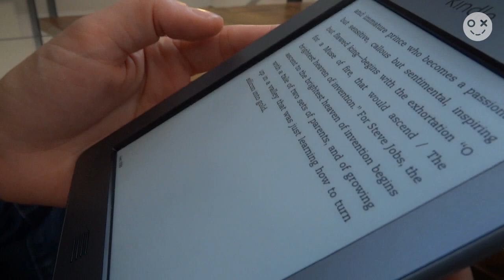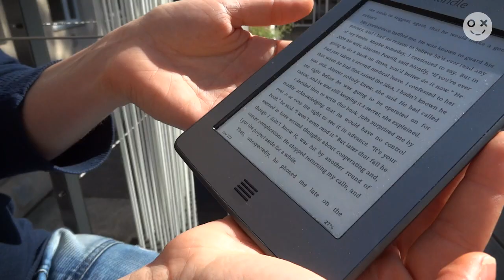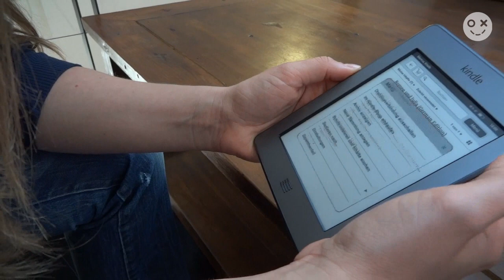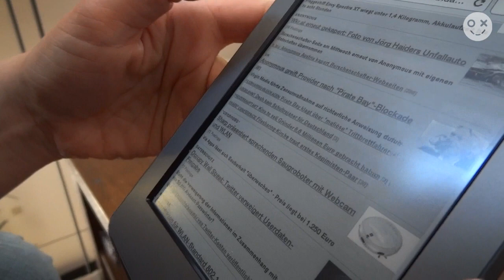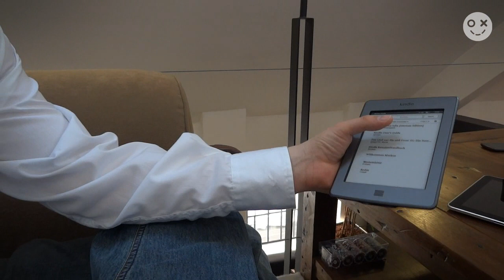Kindle Touch 3G, Teil 2 | derstandard.at/web & finderly.com testen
und testen gemeinsam mit zwei finderly-Usern den neuen Kindle Touch 3G. Fazit: der beste eBook Reader auf dem Markt.